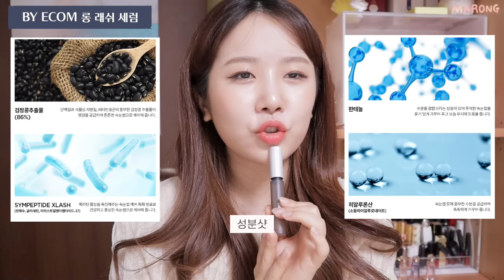1만원대부터 15만원까지 인형 속눈썹 영양제 6종 리뷰&추천&부작용 (젬소,바이브랩,리바이탈래쉬,뮤드)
가성비 최고봉으로 뽑은 젬소,,
마켓 가져왔습니다🙈💘
요기서 마켓공지 확인해주세요!

인스타그램에서 6월~7월부터 스포당하시고 계속 기다려주셨던 분들 모두 너무 죄송하고 감사해요ㅠㅠ
중간에 큰 일만 안생겼어도 바로 준비해서 왔을텐데ㅠㅠㅠㅠ
그만큼 좀 더 오래 지켜보고 리뷰할 수 있었다고 생각하고..😇
끈기로 테스트했던 속눈썹 영양제 비교 영상! 드디어 공개합니다!!👏

🍬사용제품
토니모리 더 쇼킹 카라 07 아이래쉬앰플 9.5g 14800won
TONYMOLY The Shocking Cara

바이애콤 롱 래쉬 세럼 7ml 33000won
BY ECOM Long Lash Serum

바이브랩 4주 솔루션 헤어브로우래쉬세럼 10g 54000won (네이버에서 21000원 판매)
ViveLab Hair Brow Lash Serum

뮤드 트루 아이래쉬 세럼 8g 27000won (런칭 이벤트로 2개 37800원에 구매)
MUDE true eyelash serum

젬소 골드 속눈썹 영양제 오리지널 3ml 42000won (네이버에서 39,800원에 판매, 1+1으로 35,000원에 구매)
GEMSHO Gold Eyelash & Eybrow Multi-active serum original

리바이탈래쉬 어드밴스드 속눈썹 영양제 컨디셔너 3.5mL 149000won
REVITALASH Advanced eyelash conditioner